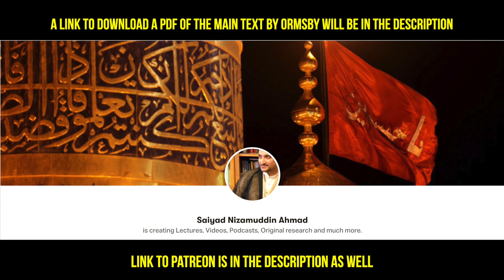A course on The Problem of Evil (Theodicy) | Lecture #1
His most recent scholarly works include:
1. Philosophy and the Intellectual Life in Shīʿah Islam, edited with Sajjad H. Rizvi (London: The Shīʿah Institute Press, 2017).

2. Universal Science: An Introduction to Islamic Metaphysics, Modern Shīʿah Library Series vol. 2, by Mahdī Ḥāʾirī Yazdī (d. 1420/1999), Trans. John Cooper (Leiden: E. J. Brill, 2017), edited and introduced by Saiyad Nizamuddin Ahmad (Leiden: E. J. Brill, 2017).

3. Miʿrāj al-ʿUqūl Sharḥ Duʿāʾ al-Mashlūl (The Ascension of the Intellects Commentary on the Supplication of the Lame) by Sayyid Murtaḍā Nawnahrawī Ghāzīpūrī (d. 1336/1917), edited and introduced in Arabic English, and Urdu by Saiyad Nizamuddin Ahmad (London: The Shīʿah Institute, 2016).

4. Fuṣūṣ al-ḥikam by Muḥyī al-Dīn b. al-ʿArabī (d. 638/1240): A Critical Edition with Introduction and Notes (Cairo: Maktabat Miṣr, 2015) based on the unique Konya MS 1933 (dated 630 H) dictated by the author to his disciple Ṣadr al-Dīn Qunawī (d. 672/1274), Cairo: Maktabat Miṣr, 2015).

5. Fatwās of Condemnation: Islam and the Limits of Dissent. Kuala Lumpur: International Institute of Islamic Thought and Civilization, 2006.